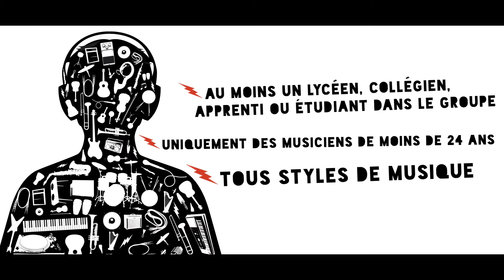TEASER inscriptions Class'Eurock 2013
inscriptions pour le tremplin Class'Eurock
Date limite le 1er janvier 2013.